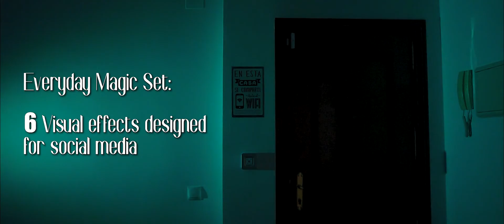EVERYDAY MAGIC KIT Gimmicks and online Instructions by Julio Montoro Trick